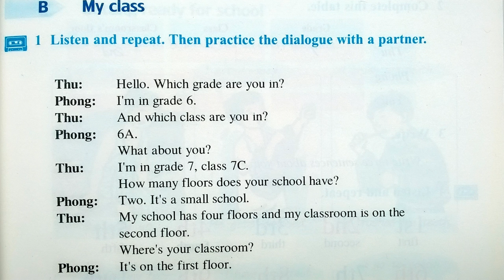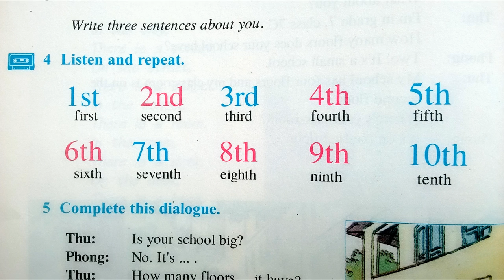Nghe Tiếng Anh Lớp 6 Unit 4 Phần B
bai nghe tieng anh lop 6 unit 4 phan b